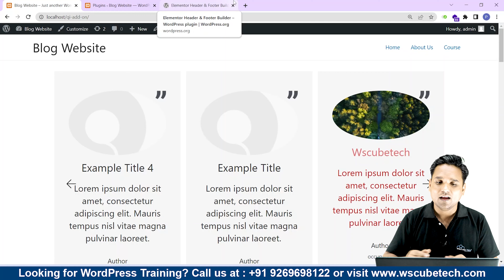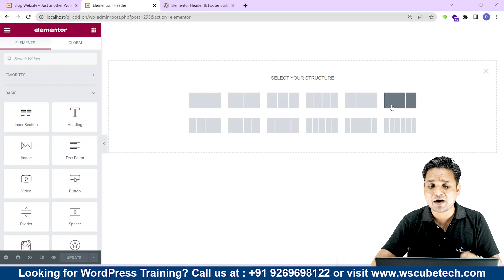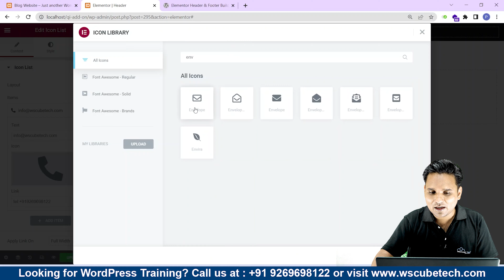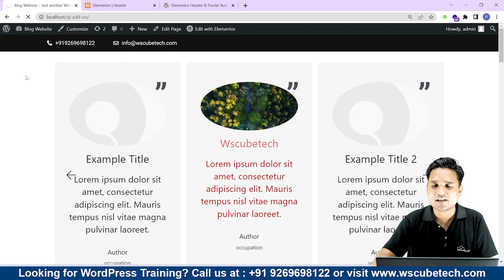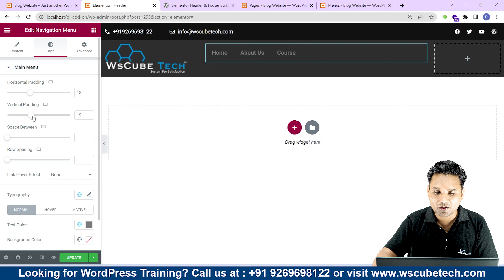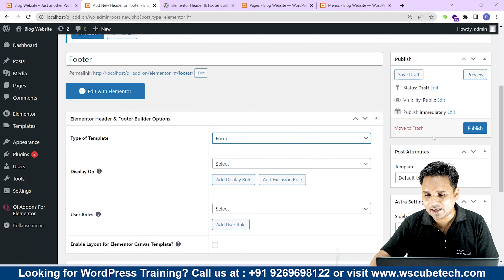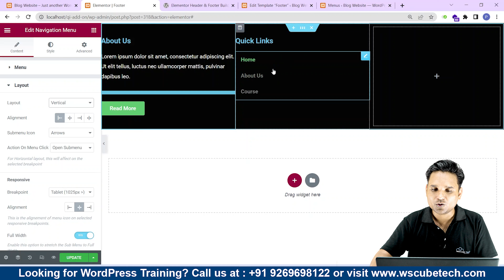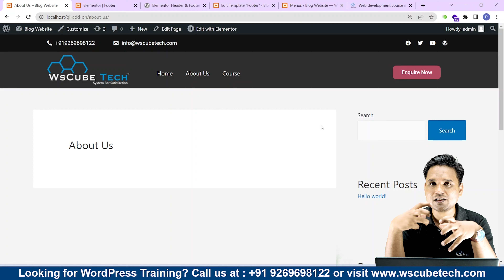How to Create Custom Header & Footer in WordPress with Elementor (LIVE PRACTICAL 🔥)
In this video, learn How to Create Custom Header & Footer in WordPress with Elementor (LIVE PRACTICAL 🔥). Find all the videos of the WordPress Projects in this playlist